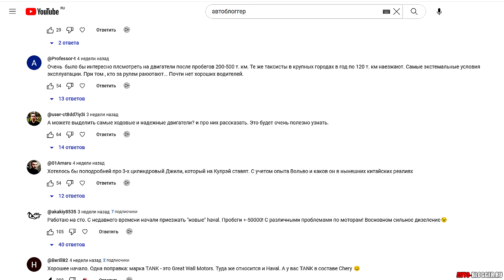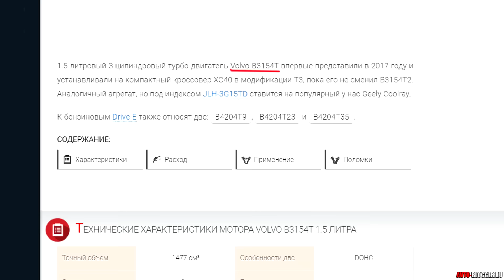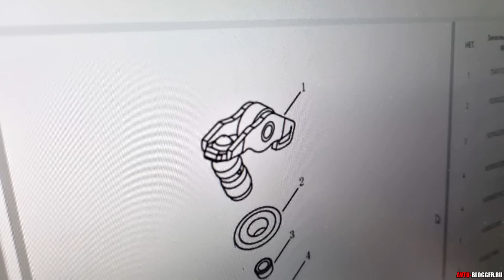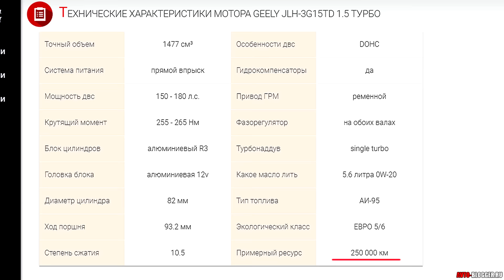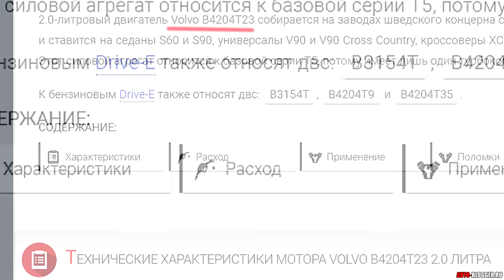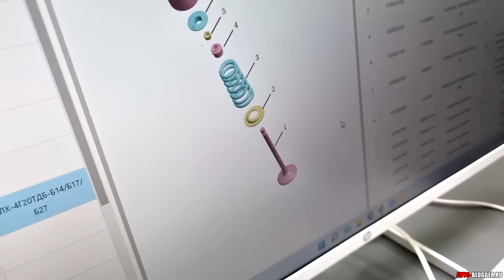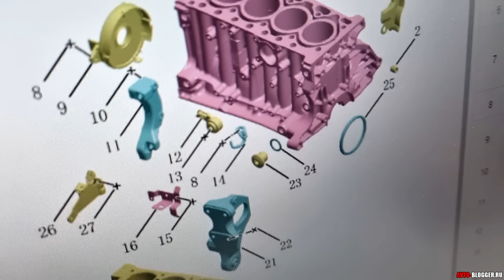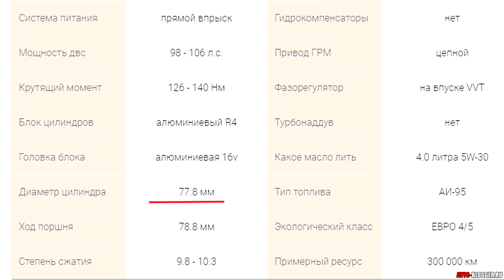Моторы GEELY - ДНО: это вам не VOLVO! Рассказываю как инженер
Разбираем моторы от Китайской компании GEELY, расскажу насколько они надежные, какой у них ресурс. Похожи ли эти двигатели на моторы от VOLVO, что у них есть общего? Разберем такие машины как Geely Coolray, Atlas, Tugela, Monjaro и Emgrand ec7, Emgrand 7 NEW. Стоит ли брать эти китайские автомобили?